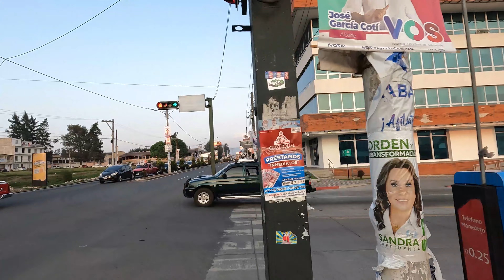HOY TE COMPARTO MUCHO DE LO QUE HAY EN LA 4 CALLE ZONA 3 EN XELA, VIVÍ ESTA GRAN CIUDAD CONMIGO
XELA CULTURA Y DESARROLLO